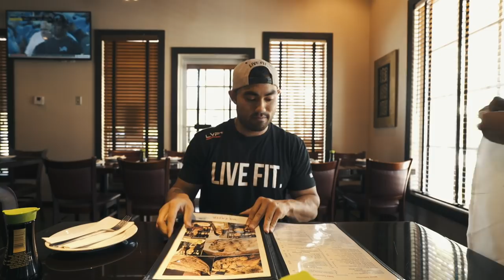$120 WORTH OF SUSHI | GIANT SUSHI BOAT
$120 GIANT SUSHI BOAT | BlueFin Sushi